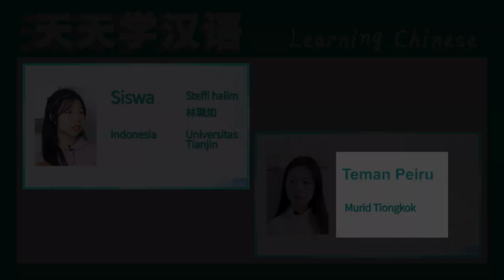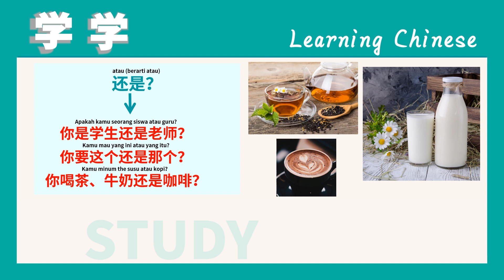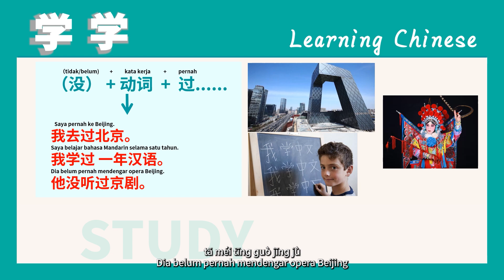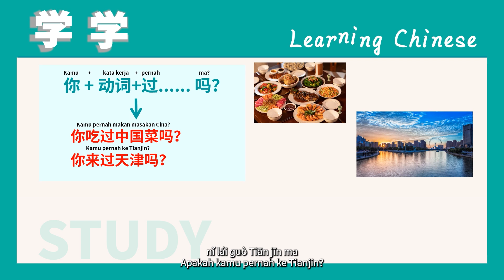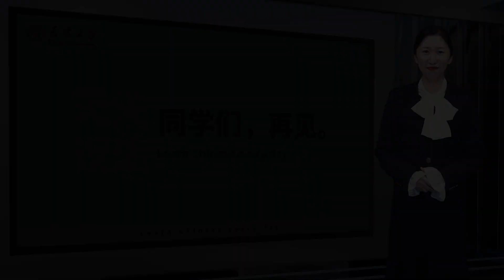Belajar Mandarin - Foods #1